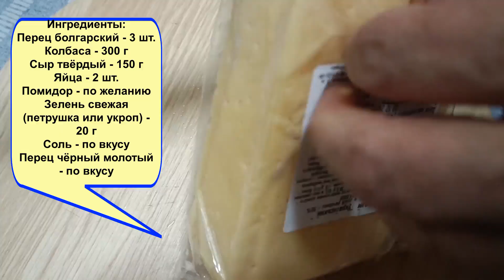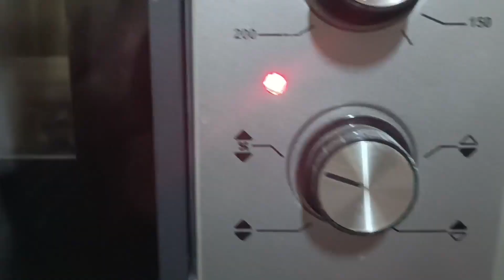Запекаем перец фаршированный с колбасой и сыром в электрической духовке - простой рецепт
Ингредиенты:
Перец болгарский - 3 шт.
Колбаса - 300 г
Сыр твёрдый - 150 г
Яйца - 2 шт.
Помидор - по желанию
Зелень свежая (петрушка или укроп) - 20 г